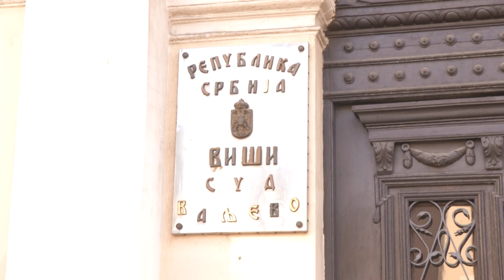Infakt 25012021 RTV MARŠ zahteva ravnopravne uslove za sve učesnike u pozivu za praćenje skupštinski